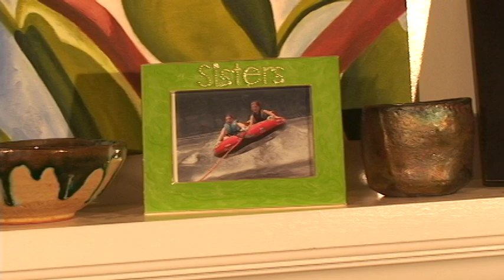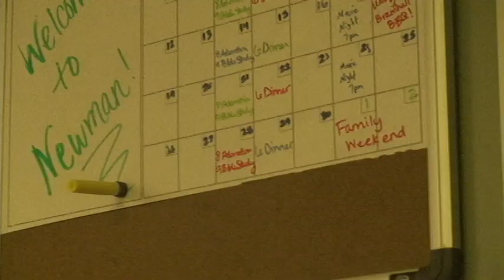Newman Catholic Center - Lean On Me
A music video filmed at the Newman Catholic Center and shows life at Newman.